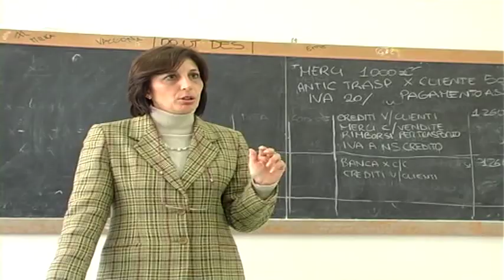Disagio giovanile. Lo psichiatra Prevenire anche attraverso la scuola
Il caso del 19enne di Roseto che si è lanciato nel vuoto, ieri pomeriggio, dopo aver annunciato la volontà di suicidarsi in un video postato sui social un'ora prima del gesto, riapre il dibattito sulle problematiche del disagio giovanile. Lo psichiatra Marco Sarchiapone, docente di psichiatria all'Università del Molise ed esperto in diagnosi delle sindromi depressive, al nostro microfono spiega come il fenomeno possa essere contrastato attraverso un'azione di prevenzione che passa anche attraverso le scuole. Suicidi che, per i giovani, statisticamente, sono la seconda causa di morte dopo gli incidenti stradali.